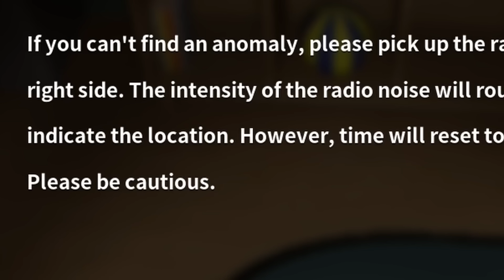Stalker Broke In & Watched Me Sleep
Welcome to our playthrough of "False Dream," a thrilling horror game that will keep you on the edge of your seat! Join us as we uncover the anomaly and dive into the dark and mysterious world of this spine-tingling game. Are you ready to face your fears and unravel the secrets that lie within? Watch now to experience the terror for yourself! Let's get started on this terrifying journey together!